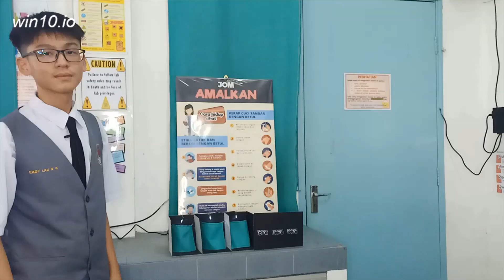[KLESF International Challenge 2020] S17 Arduino Based Light ABL Controller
Number: S17
Title of Project: Arduino-Based Light (ABL) Controller
Name of participant #1: Eady Lau Ngee Kee
Name of participant #2: Ling Sheng Zhi
Name of participant #3: Brian Tan Bing Hao
Name of School: SMK St Anthony Sarikei
Project theme: Sustainable Cities and Communities (SDG 11)
Category: Secondary school (13 - 18 years old)

Abstract of Project:
ABL Controller aim to aid in fighting pandemic by prevent/ reduce the fomite transmission. ABL Controller help the people to turn on and off the light without touching the switch. People only need to put their hand near the switch and the ultrasonic sensor at the switch will detect the hand and on-off the switch. It is suitable to be used in workplace such as clinic and office because it can prevent the contact of a group of peoples from touching the same thing over and over again. This can effectively prevent the spread of the Coronavirus disease among people in big groups.